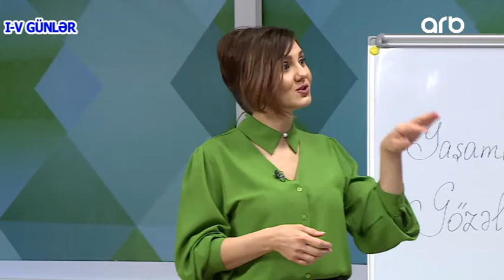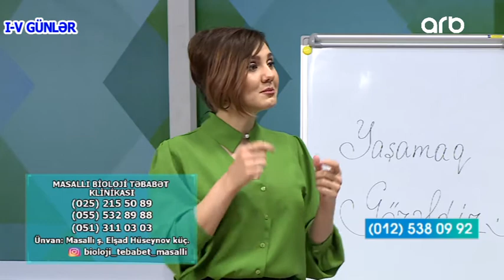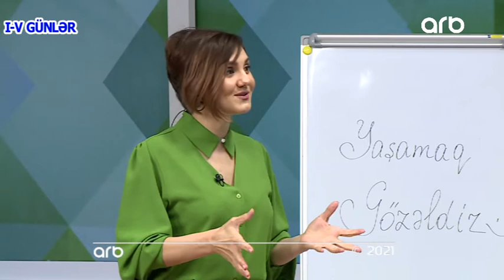Masalli Bioloji Tebabet Klinikasi "Yashamaq Gozeldir"de 29.03.2021